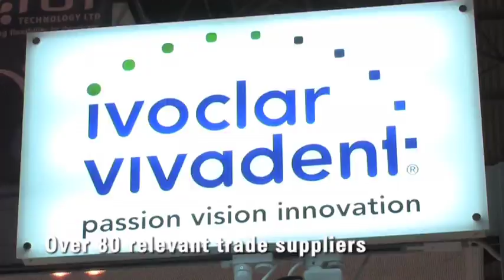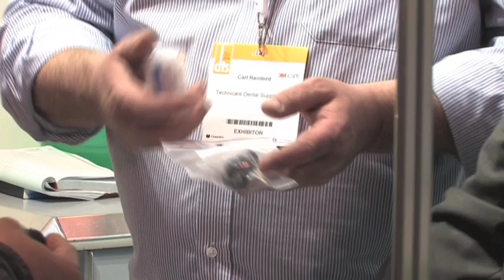Dental Technology Showcase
The Dental Technology Showcase (DTS) provides a meeting place for dental professionals, trade suppliers, clinical and professional organisations from across the UK and Europe. This unique event delivers a hugely beneficial technical, practical and business programme, a major trade exhibition and offers invaluable CPD learning for practicing dental technicians.